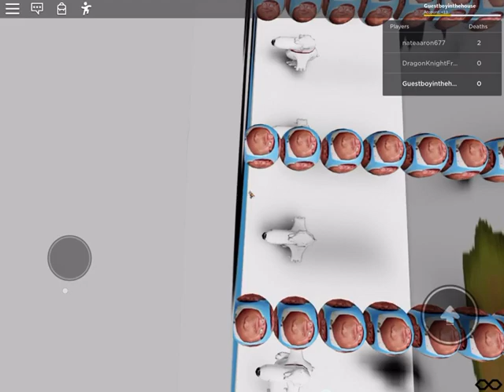ROBLOX Beter Biffin’s Revenge Beter Biffin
Today I finally upload in like 2 weeks and beat Beter in Beter Biffin’s Revenge.